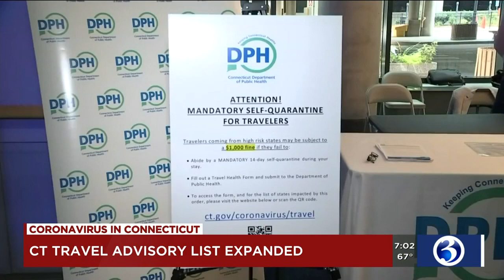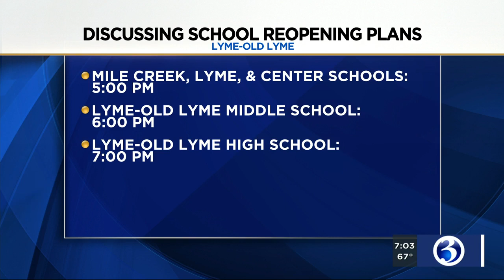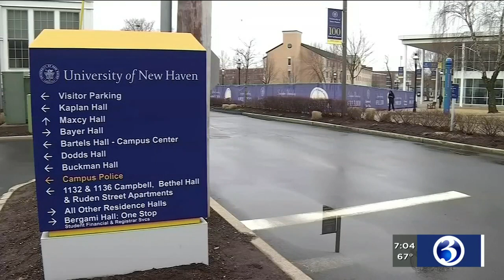Eyewitness News Wednesday morning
Nicole Nalepa and Scot Haney have the news and weather for the morning of July 29, including the passage of a controversial police reform bill.